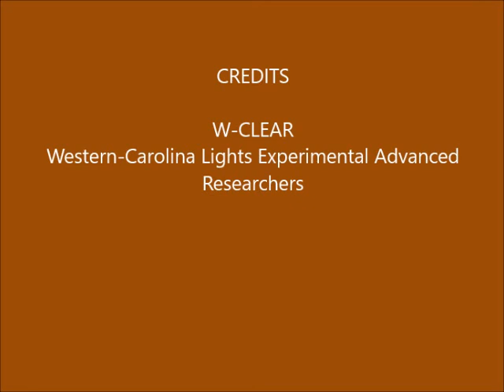Brown Mountain Lights Camera 2 May 01-02, 2018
Mostly clear, bright moon after moonrise. "Lights" on the face of Shortoff are hot pixels in the camera. Some vehicle lights on Dogback.